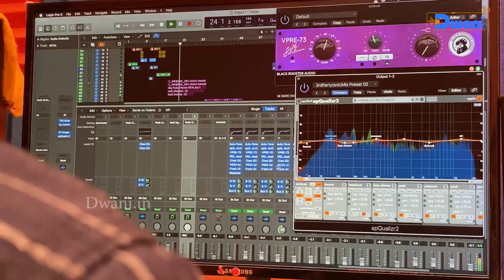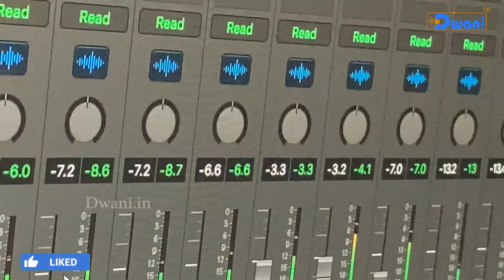Hyderabad Bonalu Song 2021 - Bharath Mukthavaram || Bhagyanagar Chudu Bonalu Full Song || Dwani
Dwani Bonalu Song 2021 By Singer Bharath Mukthavaram || Presented By Dwani
Hyderabad Bonalu Song 2021 - Bharath Mukthavaram || Bagyanagaru Choodu Bonalu Full Song || Dwani
Bagyanagaru Choodu Latest Telugu Bonalu Song 2021
Music,Lyrics & Singer : Bharath Mukthavaram
Camera & Editing: RJ Nani
Mixed and Mastered: Krishna Atadkar
Additional Keys: Pradeep , Saakshith.
Visual Credits : Nandu Yadav @Bajarang Editors
Production In-Charge : Mahesh SMV
Publicity Designer : Suneethas Media Prem
Producer : Dwani Kaaka

For More Telangana Songs and Telugu Folk Songs And Bonalu Songs and Bonam Patalu